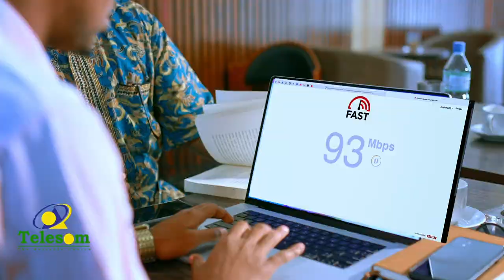Dood: Somaliland oo xal loo la'yahay Roobabka iyo khasaaraha ka dhasha.